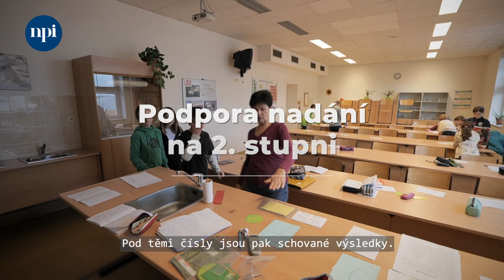Pestrá třída: Barevné hodiny pro podporu nadání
Jak podporovat nadané žáky na 2. stupni základní školy? Máme pro vás reportáž ze ZŠ Čapkova v Klatovech, ukázky práce učitelů v hodinách různých předmětů, například z barevné matematiky nebo barevné češtiny či pokročilé angličtiny. Jak dětem rozdělovat úlohy podle obtížnosti, jak nadaným vytvořit prostor pro realizaci odvážnějších projektů, jako je třídní časopis, školní podcast nebo výroba originálních robotů. A že tohle vše lze rozvíjet i na státní základní škole v menším městě.

ℹ Zaujalo vás toto téma a chcete se dozvědět více? Videa i webináře k tématu podpory nadání nejen u žáků s OMJ naleznete na webu